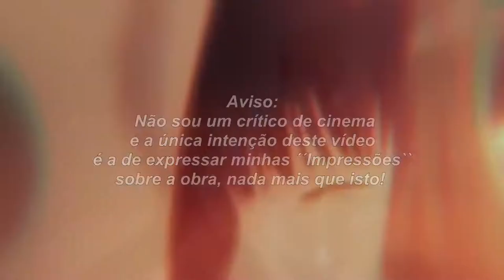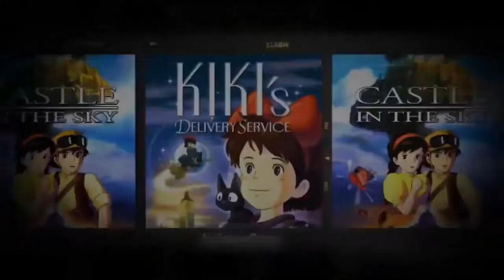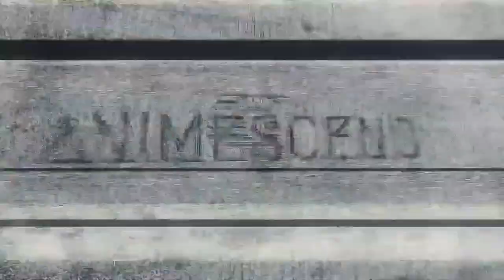AYA E A BRUXA - VALE OU NÃO A PENA ASSISTIR - IMPRESSÕES.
Aya e a Bruxa
Livre 2020 ‧ Fantasia/Animação ‧ 1h 22m

Olá a todos! Sejam bem-vindos a mais um vídeo aqui no canal do quadro impressões. Trago hoje uma análise completa do que é achei da obra anime ´´Aya e a Bruxa/Earwig and the Witch/Āya to Majo``. Que conta a historia de uma órfã teimosa e corajosa adotada por uma bruxa, para se torna sua aprendiz nas artes mágicas.

 O vídeo ficou ate que bem editado, espero que vocês gostem. Todos os links referentes a fontes de informações ou outras informações a mais estarão ligados abaixo:

Google:
Uma órfã teimosa e corajosa é adotada por uma bruxa e se torna sua aprendiz nas artes mágicas.
Data de lançamento: 18 de outubro de 2020 (mundial)
Diretor: Gorō Miyazaki
Produtoras: Studio Ghibli, NHK, Shirogumi